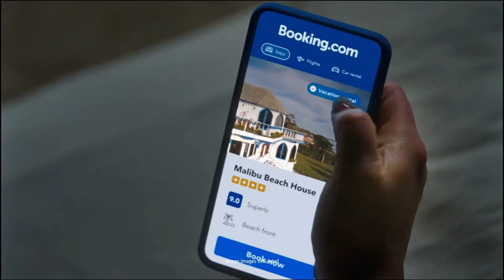2023 Commercials Vol. 73 (E! - March 1)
0:03 Married By Mistake - Premiere commercial

0:18 Creed III - Friday commercial

0:33 Olive Garden - Never Ending First Course commercial

0:48 Uber One - Where's My Milkshake commercial

1:03 Progressive - The Good News of the Week commercial

1:33 Triscuit - Unapologetically Wholesome \ Gordan Ramsay commercial

1:48 Pizza Hut - The Big New Yorker commercial

2:03 Booking Dot Com - Somewhere \ Mellissa McCarthy commercial

 2:33 SWV & XSCAPE: The Queens of R&B - New Series commercial

2:48 Live From E! At The Oscars commercial